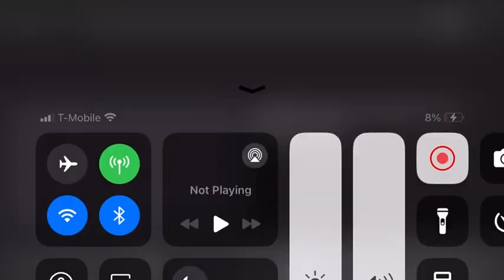CHRIS GRIFFI-N (WALL-E) Trailer For